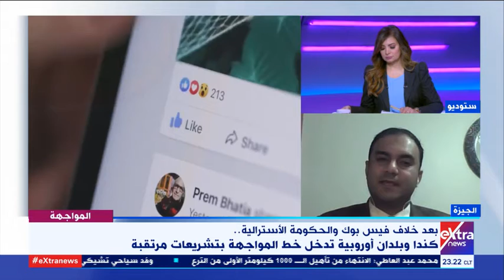المواجهة | بعد أزمة أستراليا.. هل يتم حجب "فيسبوك" في باقي الدول؟